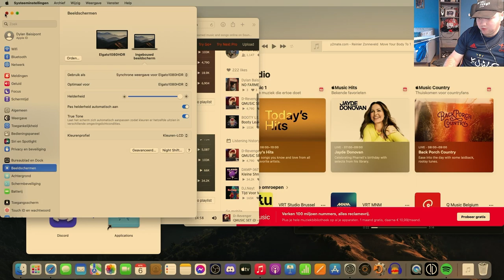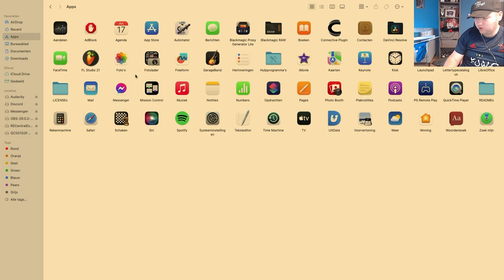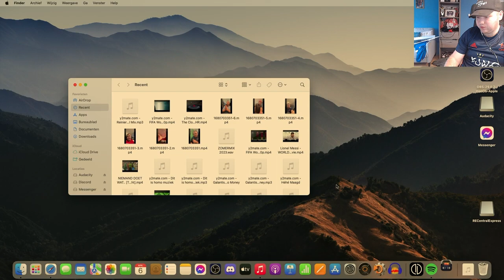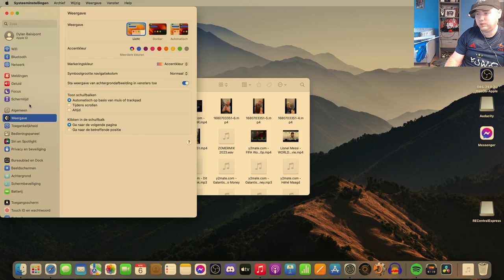WHAT'S ON MY MACBOOK PRO M2 V1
BEDANKT OM TE KIJKEN NAAR "WHAT'S ON MY MACBOOK PRO M2 V1" VOND JE DE VIDEO TOF? BELOON HEM DAN ZEKER MET EEN LIKE